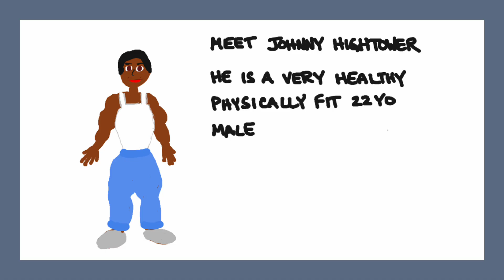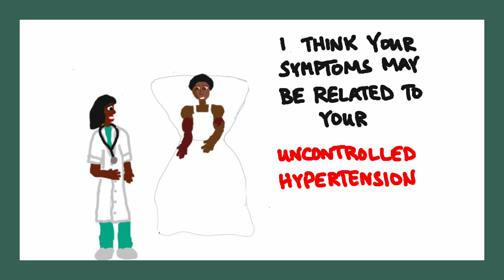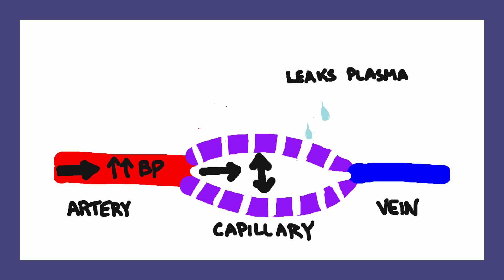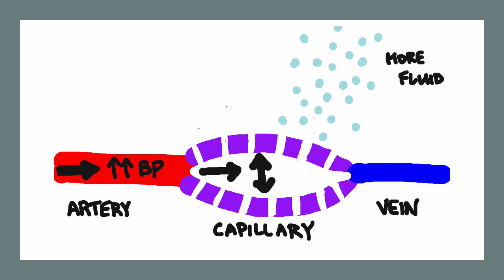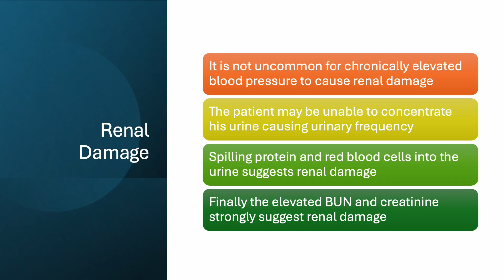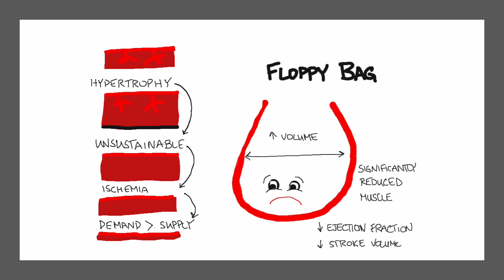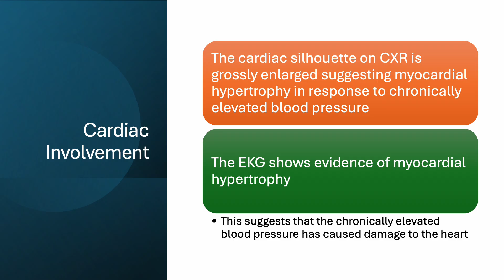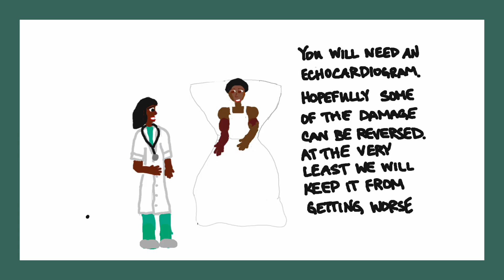Symptomatic Hypertension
Follow Johnny Hightower through his clinical journey